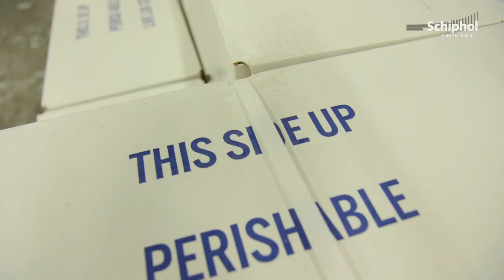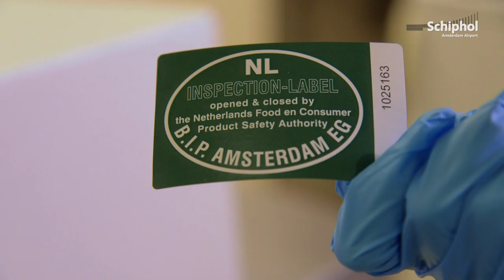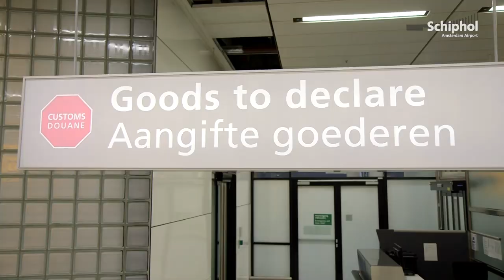Een ochtend met... de Nederlandse Voedsel- en Warenautoriteit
Je denkt er niet zo snel aan, maar ook levende dieren als kreeften en siervissen komen per vliegtuig! Hier zie je hoe deze ‘vracht’ wordt gecontroleerd door de Nederlandse Voedsel- en Warenautoriteit. Onze Schiphol-verslaggever Ellis loopt een ochtend mee!